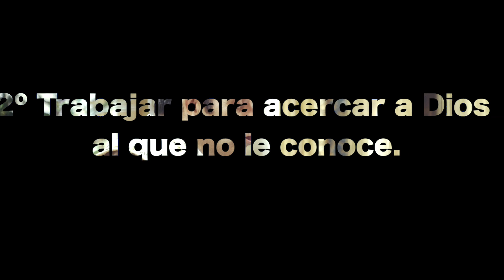Solemnidad del Corazón de Jesús. Parábola de la Oveja Perdida.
Rvdo. D. Eugenio Albalate nos exhorta a evangelizar con el ejemplo y el apostolado